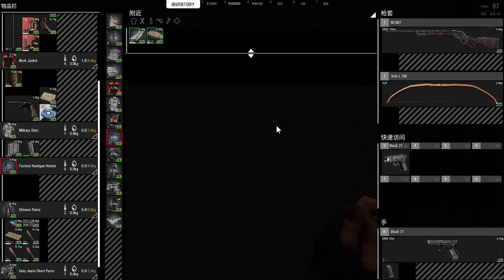【SCUM 人渣】晚上行動真的很刺激 (26)